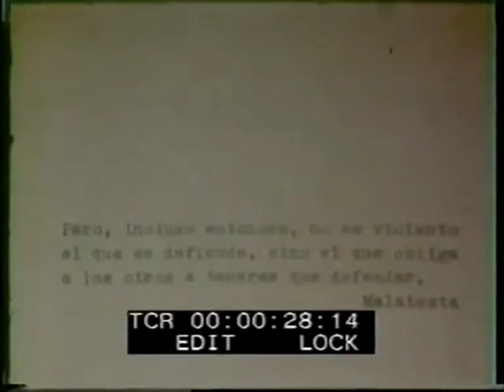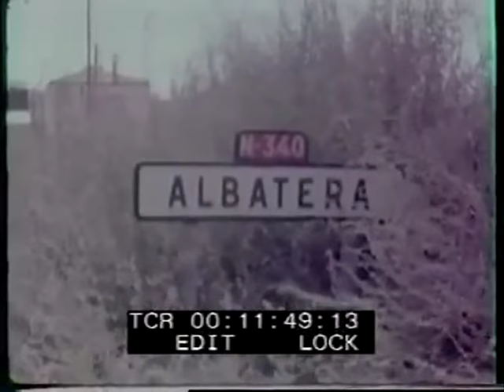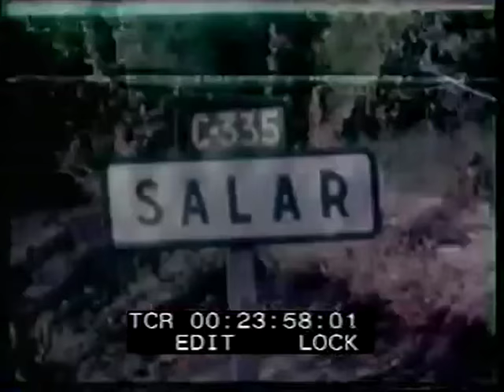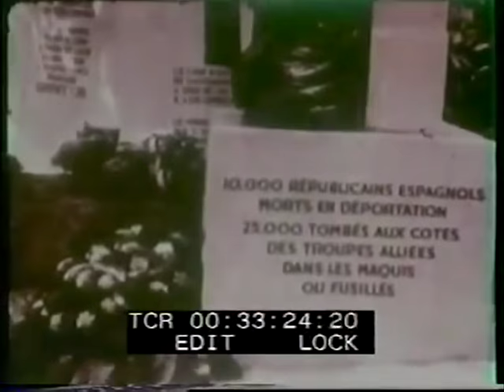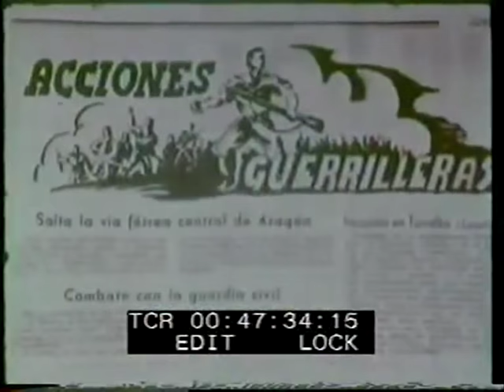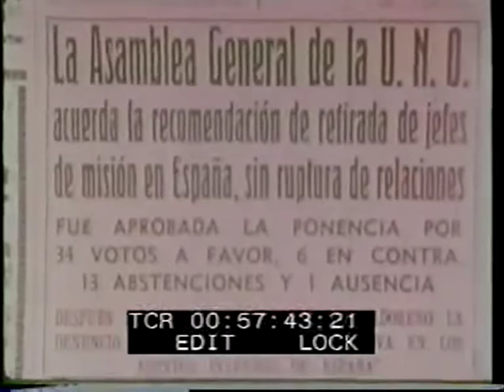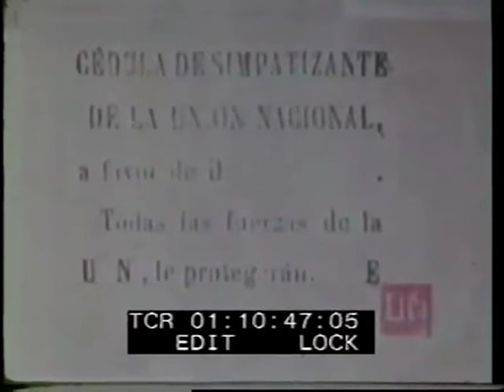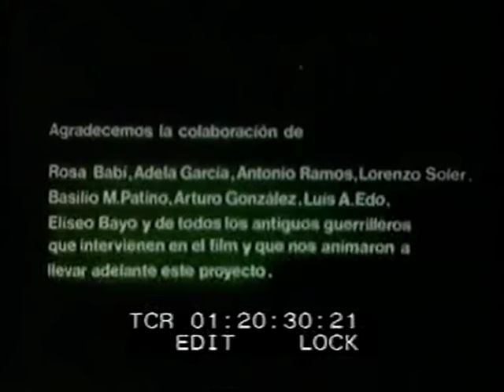Guerrilleros, 13 Testimonios de la resistencia armada al franquismo.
Documental realizado por Mercè Conesa y Bartomeu Vila.

año: 1978
duración: 1 hora 20 minutos
sinopsis:

“Guerrilleros” es una película planteada en dos niveles. Por una parte, nuestra intención fue la de colaborar en la recuperación de nuestro inmediato pasado histórico, durante tantos años ignorado y tergiversado. Para ello decidirnos centrarnos en un tema y en una época aún muy recientes. El tema es la guerrilla armada que luchó contra el franquismo y la época comprende un dilatado periodo entre 1939 y 1953, si bien veremos que en algunos pueblos del Estado Español las guerrillas empiezan a actuar en 1936.

Recurrimos así a aquellas personas que frente a la violencia del régimen instaurado por Franco, optaron por la resistencia armada. Trece testimonios de personas que asumieron esa alternativa, en Andalucía, Galicia, Castilla, Catalunya, Aragón, etc., y que nos relatan mediante entrevistas en directo, lo razón y la lógica que presidió su práctica guerrillera. Un amplio abanico de opiniones de hombres y mujeres, que supieron reaccionar en las sierras y en las ciudades, ante la sinrazón de la violencia estatal. Durante largos años, de los que apenas nos ha llegado información, sostuvieron una lucha a muerte y desigual con las fuerzas represivas, salvaguardas del poder.

Lo mayoría desaparecieron. Pocos son los que aún conservan la vida y éstos, tras largos y penosos años de lucha sincera por sus ideales de libertad y humanidad, han visto pasar el resto de sus vidas, en las cárceles de la dictadura Su relato merece ser oído, porque responde a una honradez y perseverancia en los ideales, de los que todos los “políticos”: tienen mucho que aprender.

Pero “Guerrilleros”: que incluye imágenes documentales de los primeros años de la posguerra, no pretende exclusivamente recuperar un periodo histórico; nuestra intención, ha sido también, proponer una reflexión sobre todas las formas, mal llamadas “violentas”, que en el fondo pretenden no serlo e intentar desenmascarar a la auténtica violencia, que casi siempre preside la misma cotidianeidad de nuestras vidas que emana de la misma estructura del poder. No pretendemos formular una teoría única, frente o los actos de violencia que muchas veces no son mes que actos contra-violentos, sino sencillamente proponer una reflexión del tema, para evitar en lo posible los análisis simplistas. Una muy resumida síntesis de la película, estaría en su mismo manifiesto inicial, que recoge unas ideas de Malatesta: “Con mucha frecuencia, contra la violencia no existe otro medio de defensa que la violencia, pero incluso entonces, no es violento el que se defiende, sino el que obliga a otros a tenerse que defender: no es violento el que recurre al arma homicida contra el usurpador armado que atenta a su vida, a su libertad, a su pan. El asesino es el que pone a otros en la terrible necesidad de matar ó morir”.